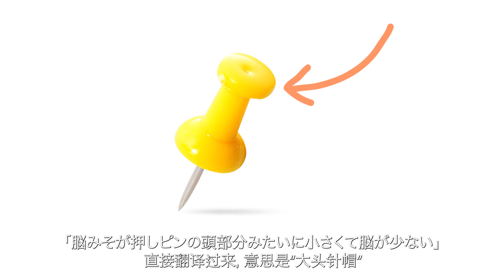アメリカで「顔が小さい、頭が小さい」と言ったらどうなる？要注意！😰 (Eng sub)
アメリカで「顔が小さい、頭が小さい」と言ったらどうなる？自然な英語でルックスをほめるには、何と言えばいい？このビデオでめざせ、ネイティブ英語人！

🌟Tiktok | Insta | 哔哩哔哩（ビリビリ）| 小红书 (Red): @kisaraariel